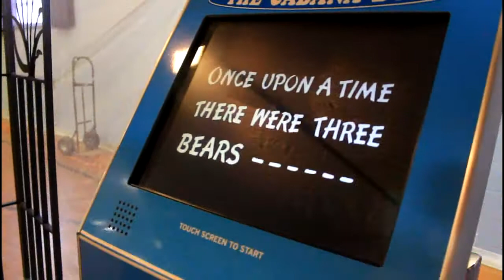Cabababoy by RenuZone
Cabanaboy by RenuZone - Air Conditioning and Heating Vending Machine with Internet.